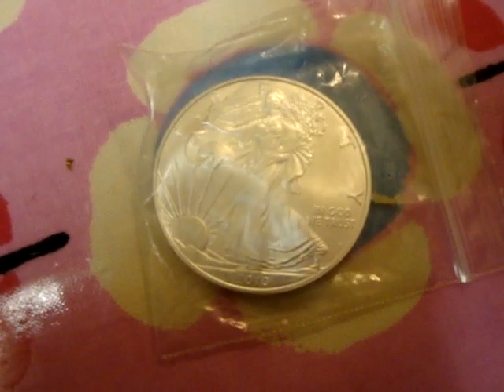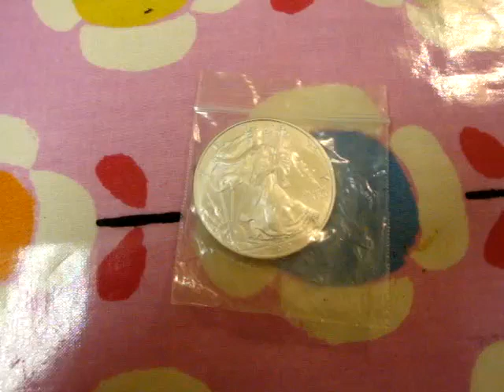2010 American Silver Eagle 1toz silver porn :)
2-4 week wait for silver eagles i wonder why:)
keep on stacking
short silver porn vid enjoy